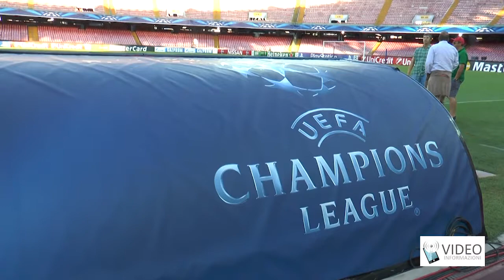Commissione Sport, ass. Borriello: "Stadio San Paolo agibile"